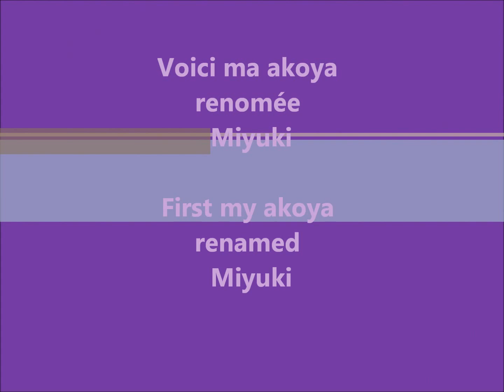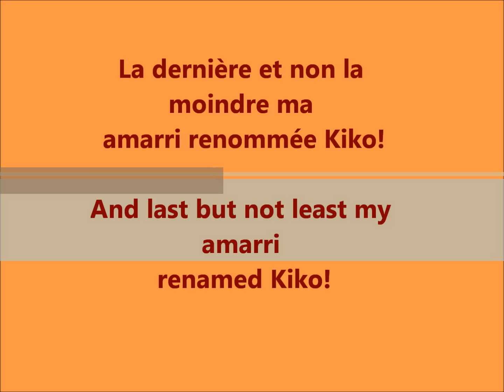présentation de mes pullip! pullip presentation!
Après ma présentation voici celle de mes pullips.
After my presentation, it's the time of my pullips.

Ne volez pas mes photos s.v.p